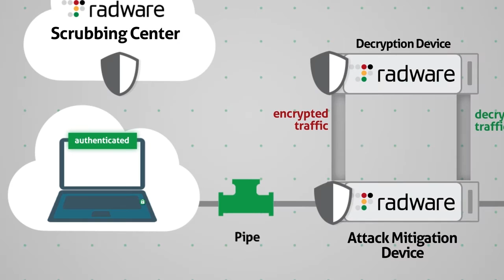Proud Recipient of Frost & Sullivan’s Leadership Award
Find out why Frost & Sullivan chose Radware for its Product Line Strategy Leadership Award in DDoS Mitigation. To learn more about Radware’s security solutions,